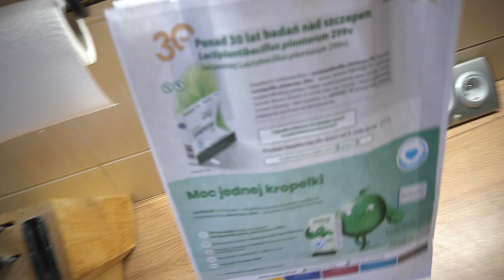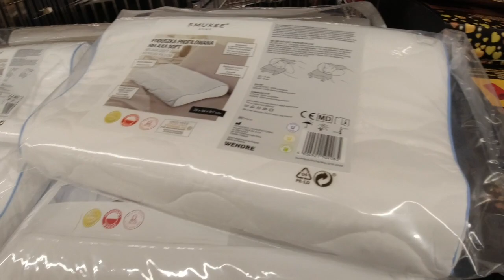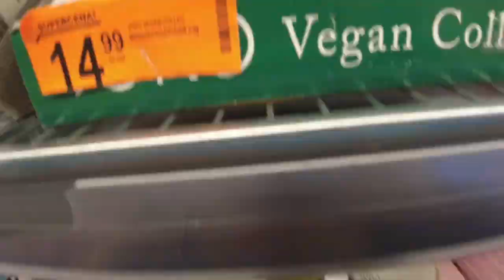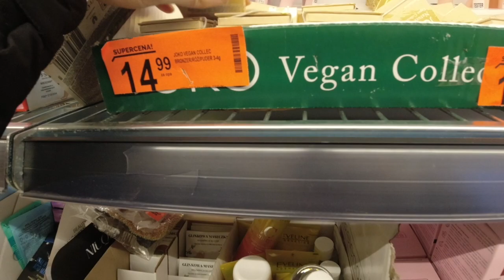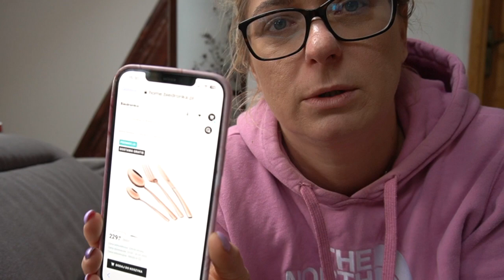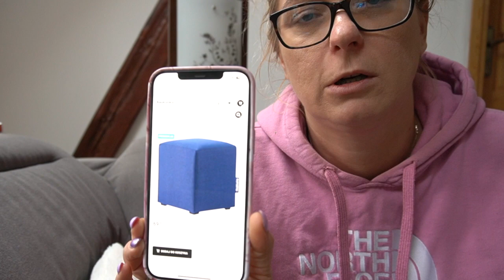CHOROBY CIĄG DALSZY. NAJDZIWNIEJSZA GRYPA JAKĄ MIAŁAM. MAMY NIE BIORĄ WOLNEGO😉🤧🤒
Hej, dzień dobry witam Cię bardzo serdecznie na naszym kanale. Jest nam niezmiernie miło, że zagłądasz do nas!
Dziękujemy :
Miki, Klakson, Szafir, Alvin, Olaf, Klusek, Matylda i Marta ;-)
Dziękujemy za każdą subskrypcję i kciuka w górę!

Pozdrawiam Marta

Kontakt z nami:
instagram:  alpiland na you tube
tt: alpiland